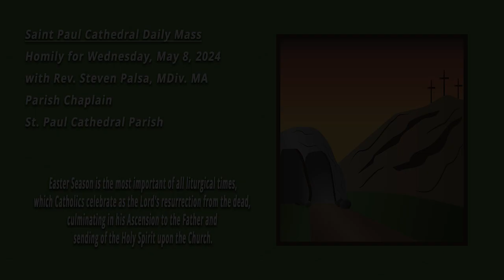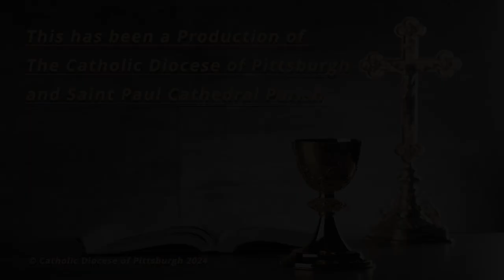Saint Paul Cathedral-Daily Mass Homily-Rev. Steven M. Palsa-May 8, 2024.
Wednesday in the sixth week of Easter (B).